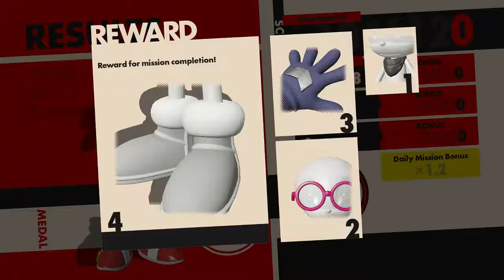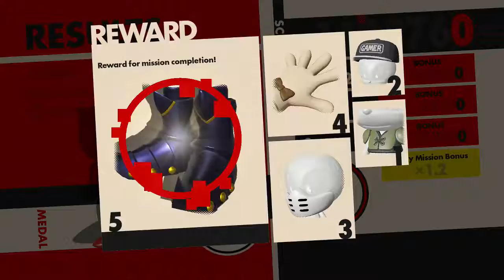Sonic Forces Part 4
This is my favorite level in the game, I remember being so excited when I first saw it teased last year but sadly the whole game is underwhelming and this really should have been one of the earlier stages.